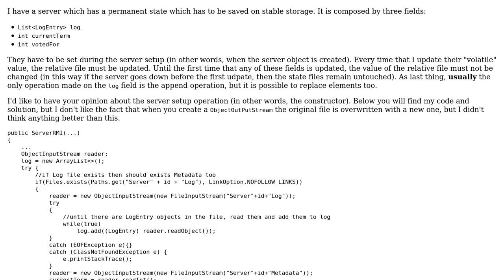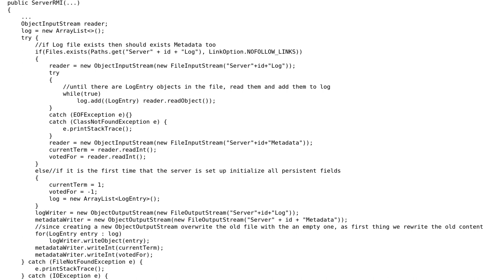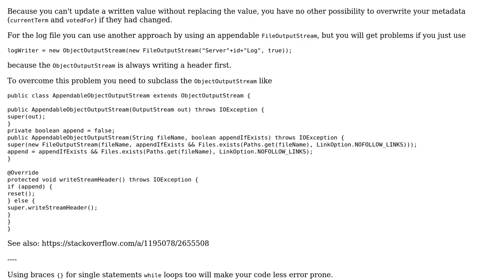Reading and Writing object from files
With thanks & praise to God, and with thanks to the many people who have made this project possible! You are responsible for your own actions.